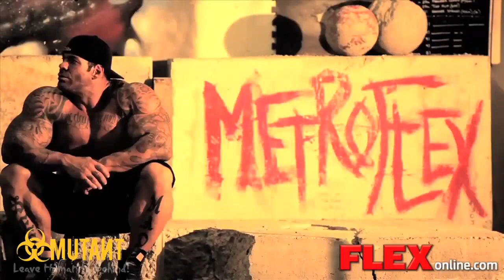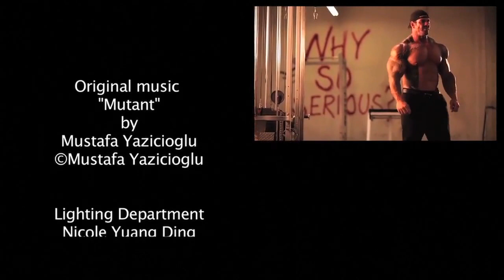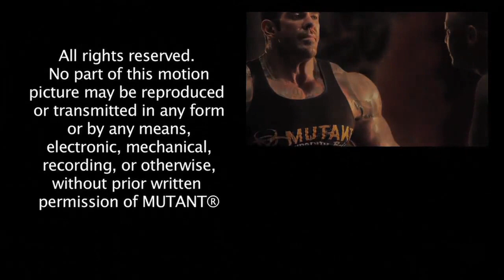Rich Piana Intense Arm Workout by a Mutant